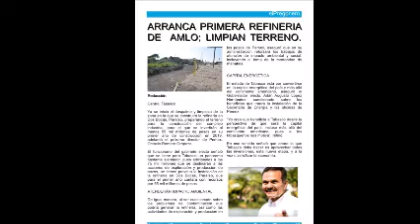Ejemplar Edición No.02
En portada:
*Drouaillet y sus 31 años de lucha en defensa de PEMEX.

*Drouaillet continua con asambleas.

*Arrancan primera refineria de AMLO:Limpian terreno.

*Busca Lourdes Diaz el Sindicato Nacional Petrolero.

-  SÍGUENOS-